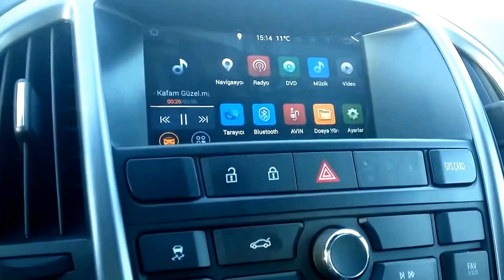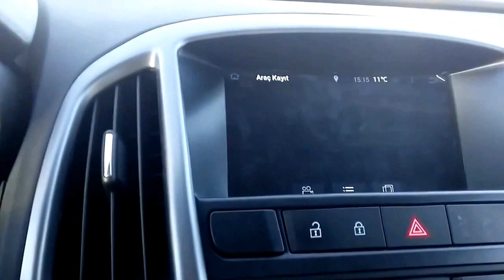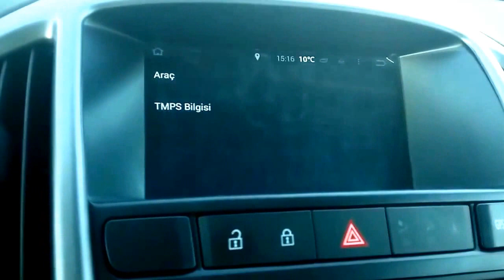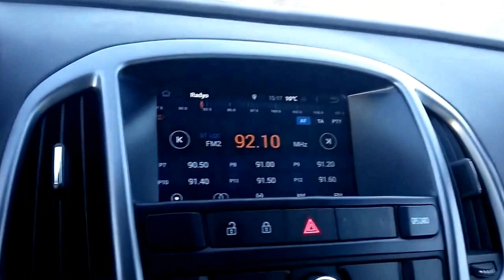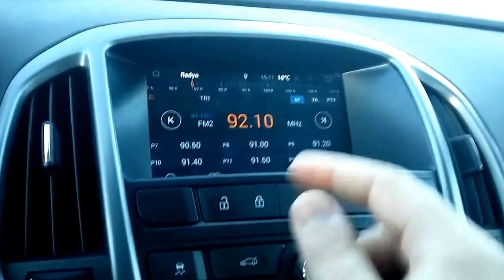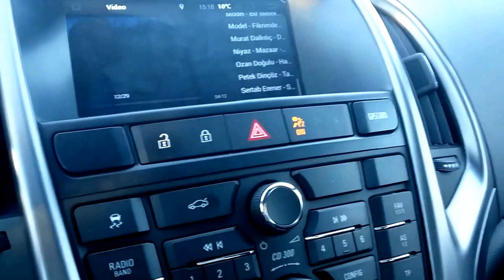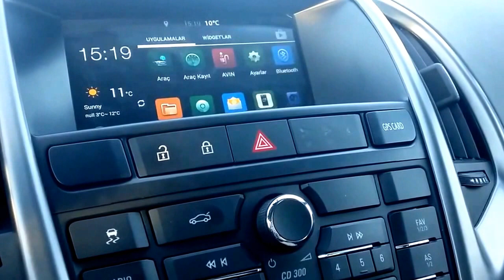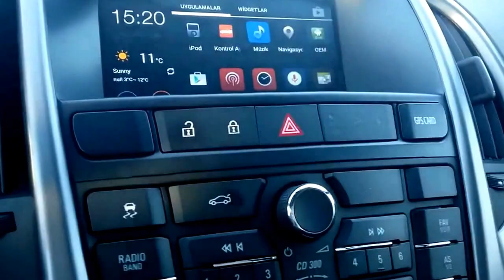Opel Astra J android 4.4 navigasyon multimedya cihazı Ankara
Navimex marka Opel Astra j uyumlu android 4.4 işletim sistemli navigasyon multimedya cihazı Ankara EMR Garage farkıyla satışta. Fiyat ve detaylı teknik özellikler için sitemizi ziyaret edebilirsiniz.